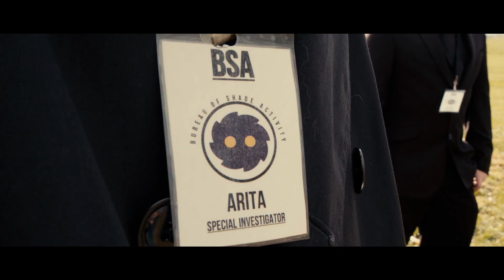Trailer - Mimicry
Trailer Music:
7 to 3 - Alisa Okehazama
Kick Back - Kenshi Yonezu